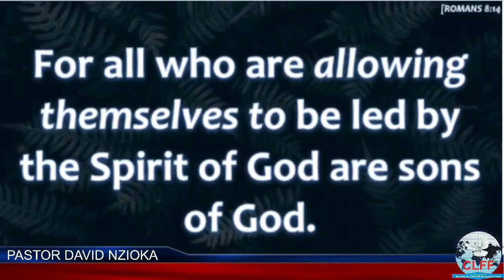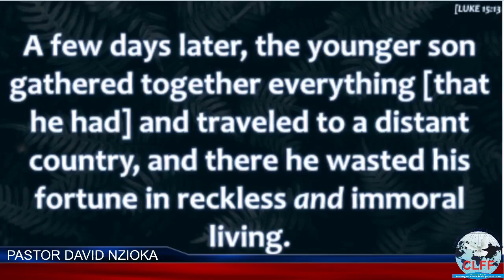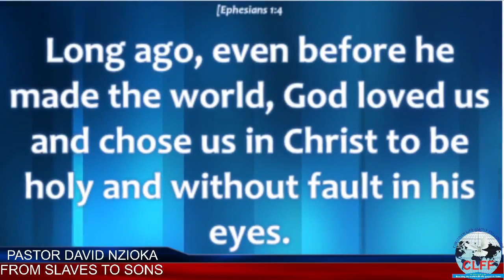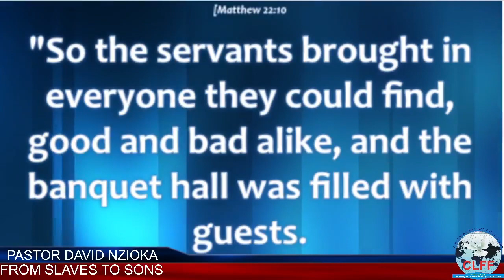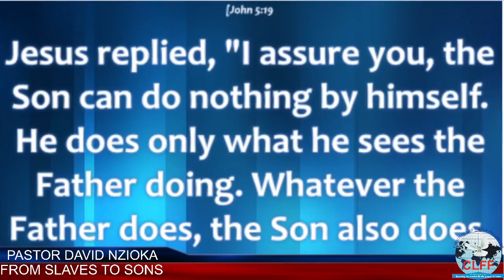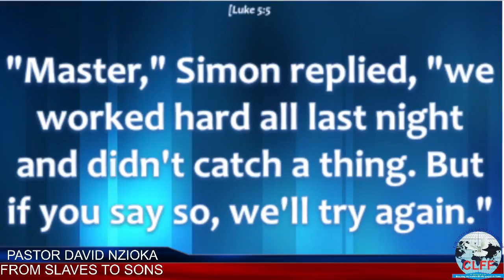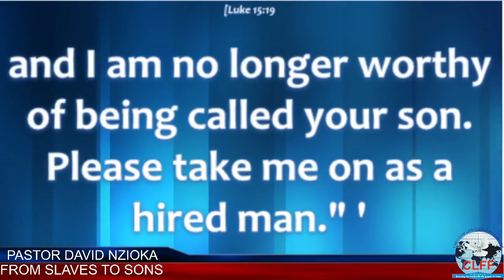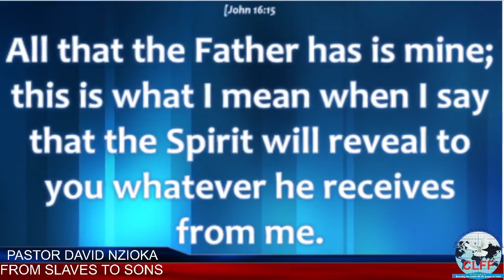FROM SLAVES TO SONS